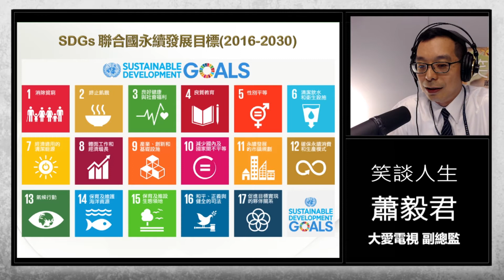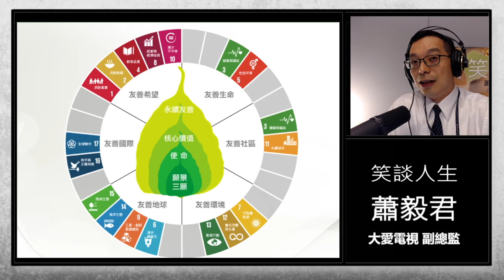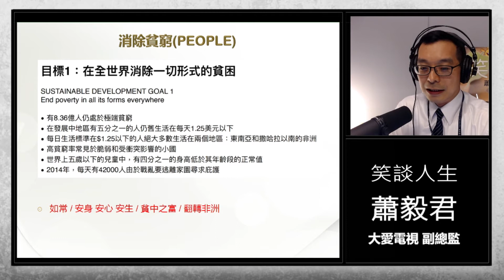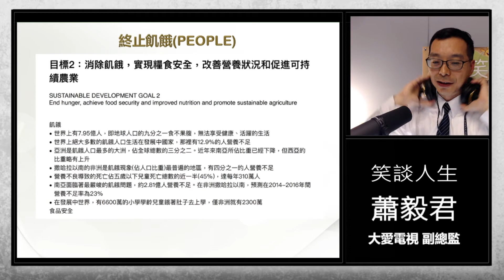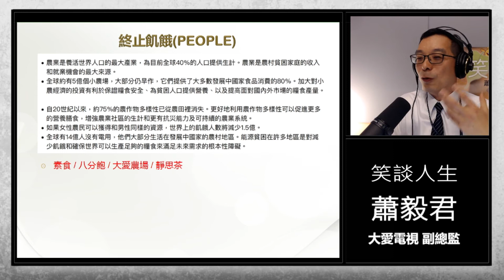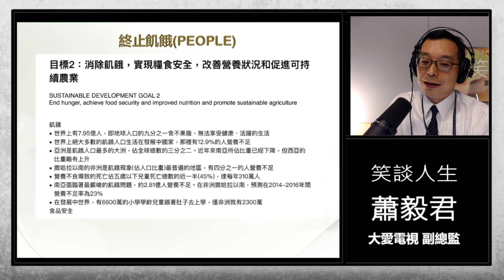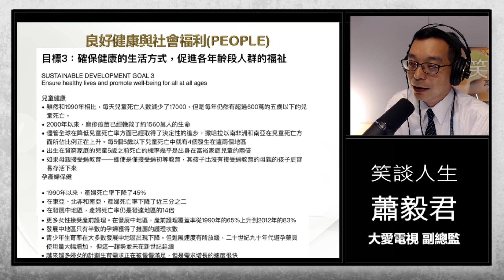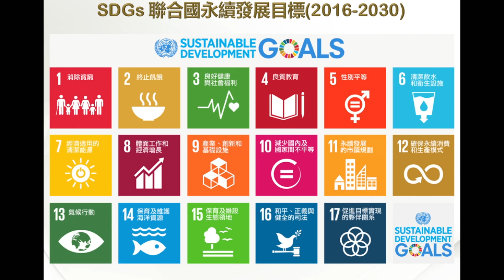笑談人生20200115 SDGs (一)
聯合國永續發展目標 SDGs  (一)
蕭毅君 (大愛電視副總監)
來看看國際間已經很夯
台灣民眾較少關注的十七項指標
其實慈濟志工很早就在投入囉

笑談人生 20200115 (三) 10:00 首播